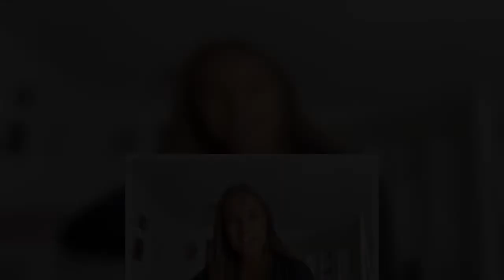Love Island star Danica Taylor, 21, has that her and fellow islander Jacques O'Neill engaged in a fl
Love Island star Danica Taylor has claimed that Jacques O'Neill was "quite into her" in the villa.
The 21 year old dancer appeared in this year's series of the reality show and left the island on Day 51 after entering on Day 12.
While Danica was able to find a connection with footballer Jamie Allen before leaving, she recently revealed that scenes of Jacques flirting with her in the villa never got aired.
She told On Demand Entertainm ent: “With Jacques, he was flirty with me and he was gi